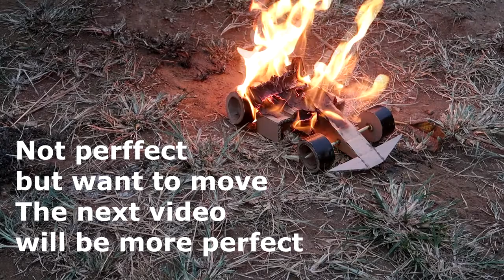Cool Matchstick Powered Cardboard F1 Jet Car | How to make formula 1 car from cardboard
In this video I will show you making a formula 1 jet car from cardboard powered by matches.

This video is my first content,I hope you like and enjoy this video.

Attention!
This video made by professional.